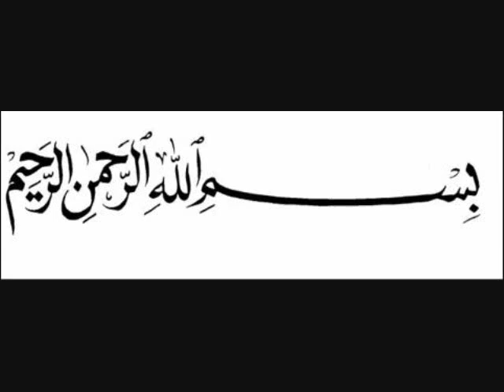Aye Karbala Aye Karbala- Mushtaq Qadri Attari